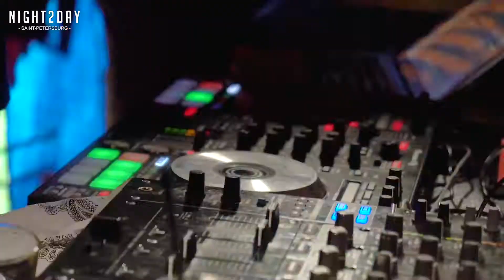CAFE DEL MAR RESORT & BEACH / Караоке революция 2.0 - Танцотека / 27.09.2019